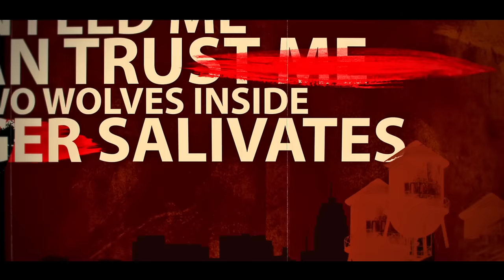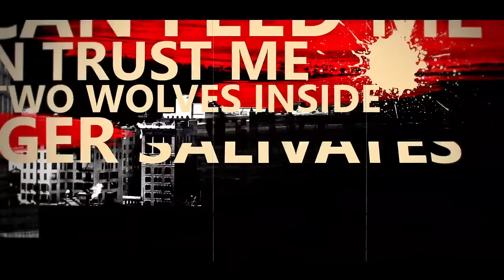The Qemists - Anger feat. Kenta Koie of Crossfaith (Official Lyric Video)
Anger featuring Kenta Koie from Crossfaith is the second single taken from The Qemists’ forthcoming album Warrior Sound.